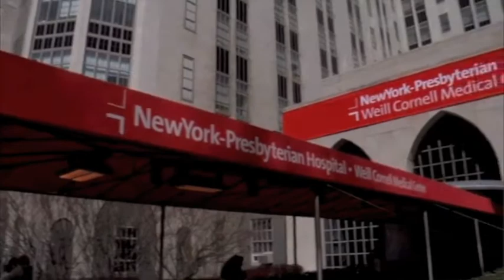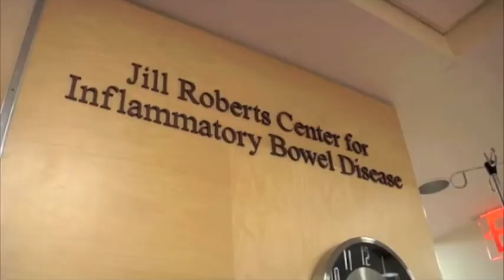Patient Story - Searfoss Family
John and Abigail Searfoss talk about the comprehensive care they received at NewYork-Presbyterian Hospital in New York City, in treating their Crohn's Disease.